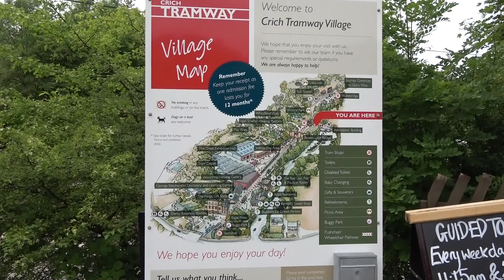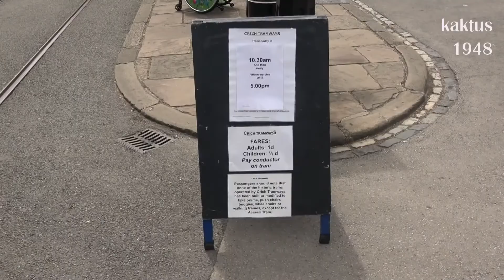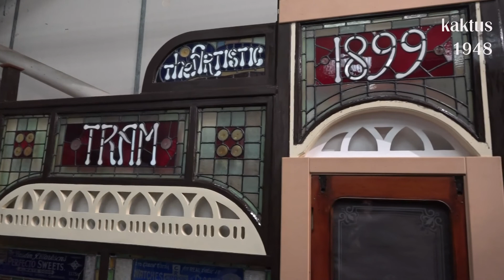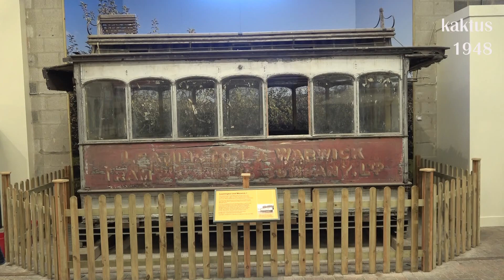Crich Tramway Village 2017-06-26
Translation see down.
Das Crich Railway Village liegt auf einem Hügel Nähe Matlock. Die Straßen nach oben sind sehr eng und kurvig. Ich habe noch nicht klären können, wie man die Bahnen dort hoch bekommen hat. Es gibt eine 1,37 km Strecke. Seit 1963 gibt es das Museum. Es sind immer unterschiedliche Straßenbahnen unterwegs. An dem Tag, wo wir da waren, sogar eine aus Berlin. Man hat ein kleines Dorf zusammen getragen mit Pub, Restaurant, Eisladen, etc. Es gibt ein Museum, was über die Bahnen erzählt und zwei Triebwagenhallen, wo div. Straßenbahnen untergestellt sind, auch eine aus Merseburg. Man kann auch in die Werkstatt schauen, wo die Bahnen aufgearbeitet werden.
Da der Eintritt eine Jahreskarte ist, kann man öfter im Jahr vorbei schauen, so man sich dort aufhält.
Interessant dürfte es sein, wenn man eine Gala-Veranstaltung hat, weil dann noch mehr Straßenbahnen unterwegs sind.
Das wars dann mit England. Nächstes Jahr folgt Schottland.
The Crich Railway Village is located on a hill nearby Matlock. The roads  are very narrow and curvy. I have not been able to find out how to get the trains up there. There is a 1.37 km route.1963 the museum starts. There are always different Trams on the track. On the day we were there, even one from Berlin. You have a small village with pub, restaurant, ice-cream shop, etc. There is a museum, which tells about the tram and two tram-shops, where several trams are to see You can also look into the workshop, where the trams are worked up.
Since the admission is an annual ticket, you can visit more often in the year, so you are there.
It would be interesting to have a gala event, because there are even more trams on the track.